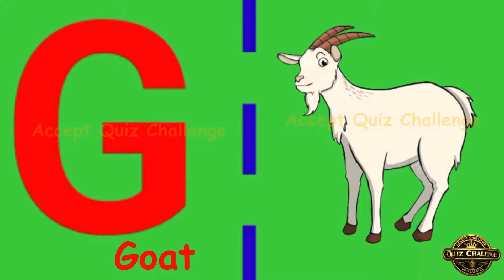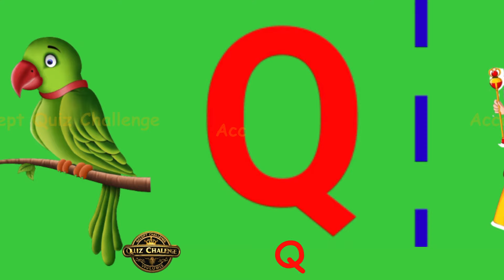ABC for Kids | Learn ABCD Alphabet A to Z | ABCD for Nursery | ABC Song | ABC Learning for Toddlers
About the video:
         This video will help to teach abcd alphabet for children, Learn abc with pictures and rhymes for nursery kids.

I hope Children liked this video and learned A to Z Alphabet

► 📚 Learn the Multiplication table of 2 to 5 for Kids here ➡️️